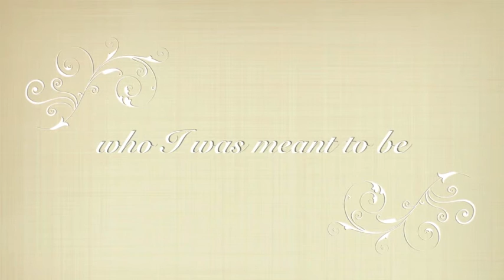Almost by Merethe Soltvedt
You now also have the option to support this music through the virtual Tip Jar PayPalMe:

Too many people, at one point in their lives, find themselves in an unhealthy relationship. Some don´t survive. Some get away with only emotional scars, but find themselves repeating unhealthy patterns, and some are able to conjure up the strength to take ownership of the situation and decide that "I am worth more than that!" It is never too late to make today better than yesterday.

ALMOST (03:54)
(Merethe Soltvedt )

You told me I´m ugly, I believed you
You told me I´m worthless too
You told me that no one else would want me
That I was lucky I had you

And I took it all in
I took it all in

Something inside me always urged me to leave
But you changed my mind so effortlessly
By wearing me down a little every day
Convincing me I had no choice but to stay

´Cause I took it all in

And the very essence of what was me
Was lost in the battle, left on the field
I almost let you kill who I was meant to be
Almost, but I

It took me a long time to get away
It took even longer to get rid of the hate
I´ve learned to never under-estimate
The power of forgiveness, I forgive myself

For taking it in
I never let you win

The very essence of what was me
Almost

I thought I was destroyed but that wasn´t the case
One by one I put every piece back in place
I found a way to honor who I have become
And I´ll never abandon myself for anyone

´Cause the very essence of what was me
Almost, almost
but I am still me